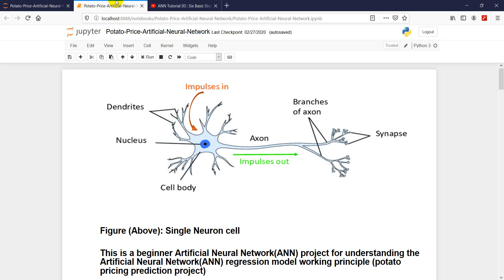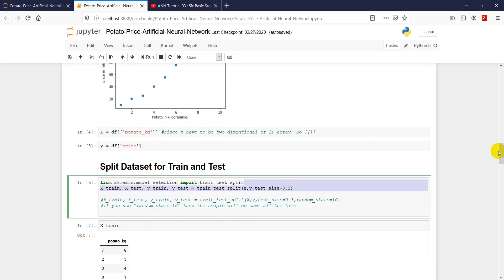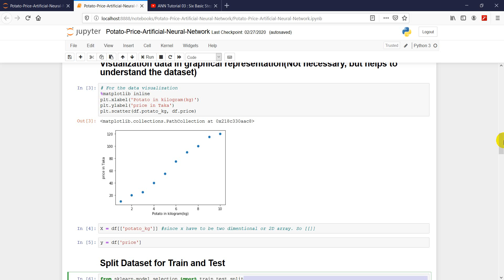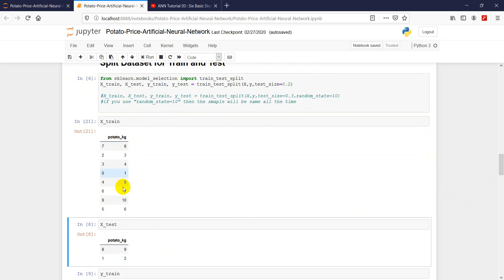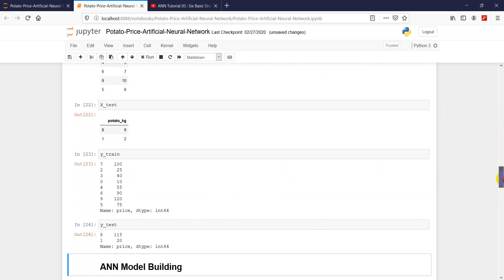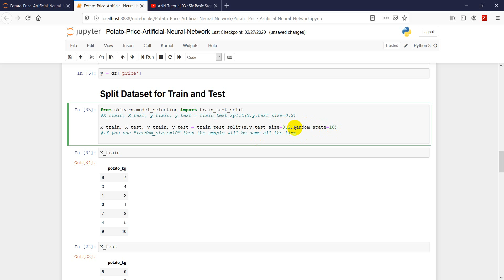ANN Tutorial 05 : Separate Dataset for Training and Testing (Bangla)